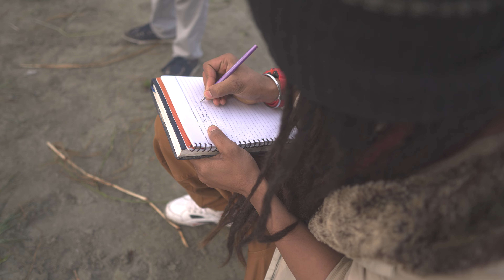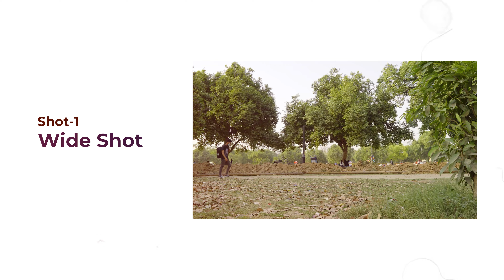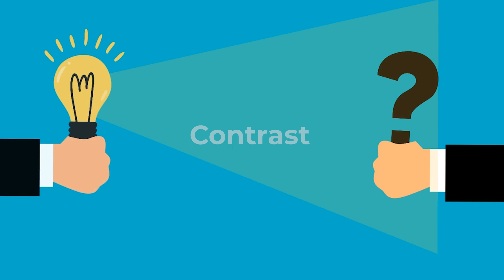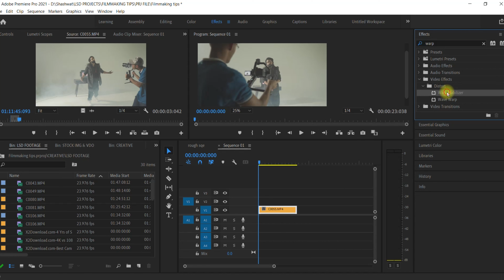5 Important FILMMAKING TIPS for Beginners -Film Liike Pro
In this video, I have shared the Filmmaking tips that will help every beginner to improve their Filmmaking game. these tips are highly practical.

Dreams don't work, Unless you do!

My Gears
Camera I Use
Light Box I use
My Studio Light
Mic I Use
Extended Cable

Wide (VLOGGING)
Prime (PHOTOS)
Ultra wide Fish eye lens

Other Accessories
Camera Bag I Use
Gimbal I Use
ND filter I Use
Vlogging Tripod